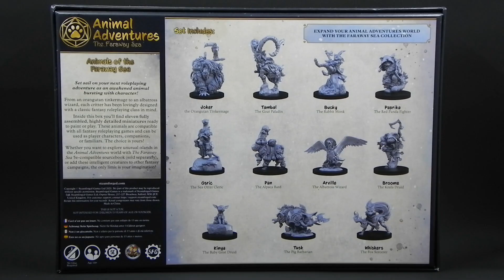Better Video of Animal Adventures Animals Of Faraway Sea Figures (sorry for my first one)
Reshoot of the Animals of Faraway Sea in better focus, as my first video of them wasn't the best. These are the Animal Adventures figures from Steamforged.

Whisker the Fox Sorcerer
Osric the Sea Otter Cleric
Paprika the Red Panda Fighter
Broome the Koala Druid
Bucky the Rabbit Monk
Kinya the Baby Goat Druid
Tambal the Goat Paladin
Pan the Alpaca Bard
Tusk the Boar Barbarian
Joker the Orangutan Tinkermage
Arville the Albatross Wizard